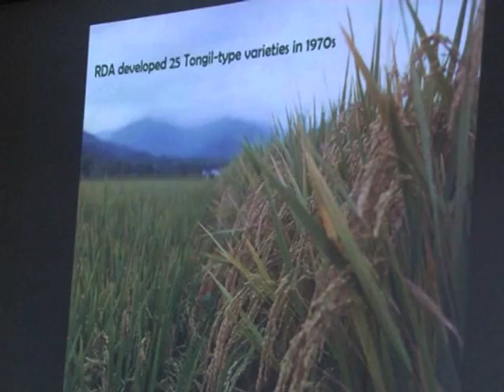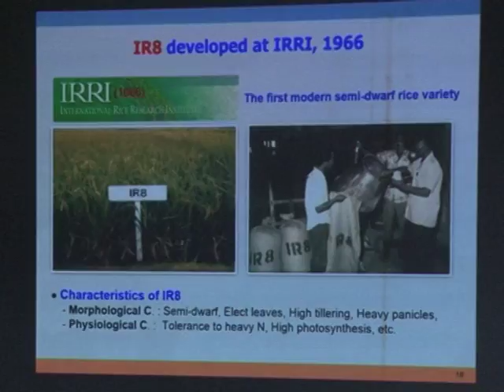JT MOUSSA ISRA ANIMATION SCIENTIFIQUE RIZ AVEC KOIKA DU 27 08 16 FR